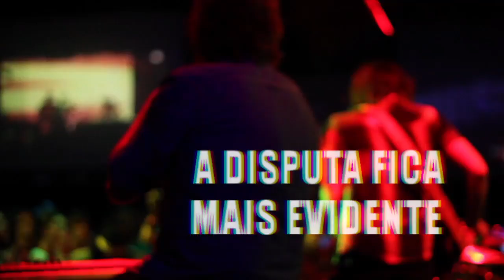Fora do Eixo 2012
2011 foi um ano fundamental para construção das redes em rede no Brasil, que venha 2012!